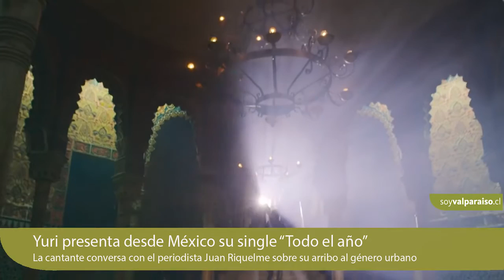Yuri en soyvalparaiso.cl